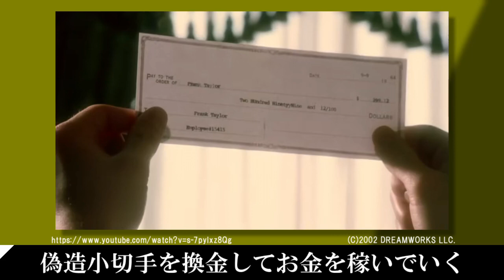それまじ？頭脳と美貌で世界を欺いた天才詐欺師。映画『キャッチ・ミー・イフ・ユー・キャン』を1分で紹介【ネタバレなし】映画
映画『キャッチ・ミー・イフ・ユー・キャン』の1分映画紹介動画(あらすじ)

【配信サービス】(2024年5月現在)
PrimeVideo・Hulu・U-NEXT
【作品概要】
監督：スティーヴン・スピルバーグ
脚本：ジェフ・ナサンソン
出演者：レオナルド・ディカプリオ、トム・ハンクス、クリストファー・ウォーケン、マーティン・シーン、ナタリー・バイ
ジャンル：ドラマ、クライム
上映時間：141分
【引用元】
【使用素材】
声：VOICEVOX（春日部つむぎ・四国めたん・ずんだもん）